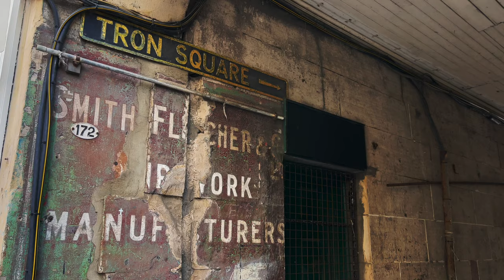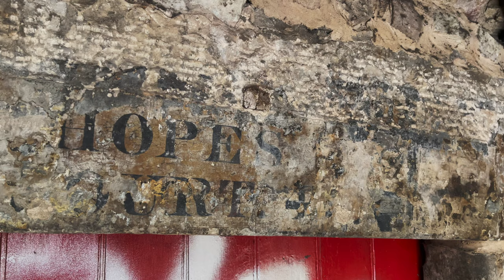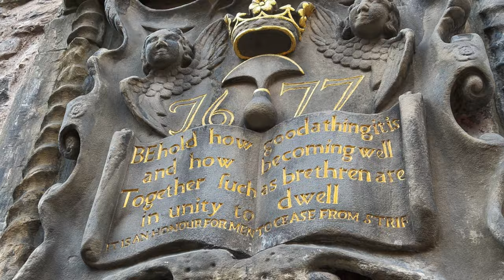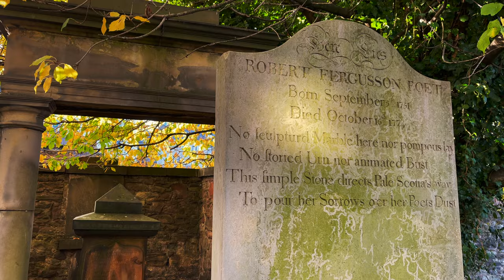Edinburgh's Old Town, Scotland | Chilled Out, Mindful Moments Along Edinburgh's Historic Royal Mile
Edinburgh's Old Town is always a delight to explore. Here's a short film of some of my favourite parts, with a mindful, chilled-out vibe & music that I hope you find relaxing. If you'd like me to personally show you all these places please get in touch via my

Here are some of the locations in the film...

I'm a photographer & video creator based in Edinburgh, Scotland. If you'd like to learn how to create your own videos, or to start off in photography please check out the courses on my . If you're a business in Scotland needing your own promotional film please get in touch to discuss your project.

© Edinburgh's Old Town, Scotland | Chilled Out, Mindful Moments Along Edinburgh's Historic Royal Mile, by David Wheater 2021